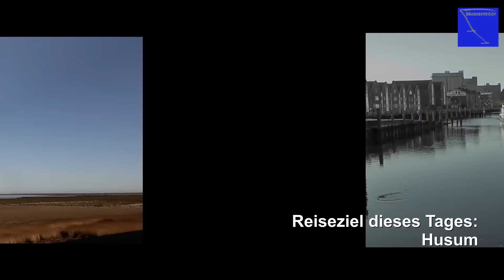Hindenburgdamm-Überfahrt 15.01.2017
Impressionen von einer Fahrt über den Hindenburgdamm, mit Schrankenkurbel und einer sehr schnellen Beschleunigung :-)